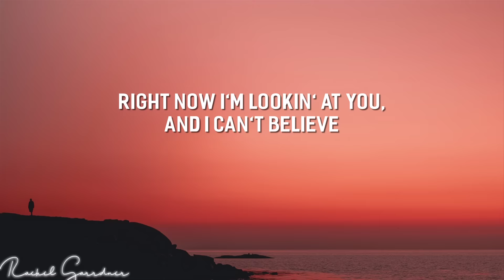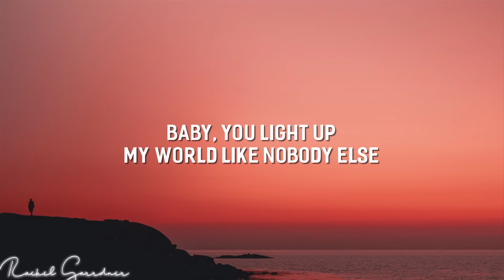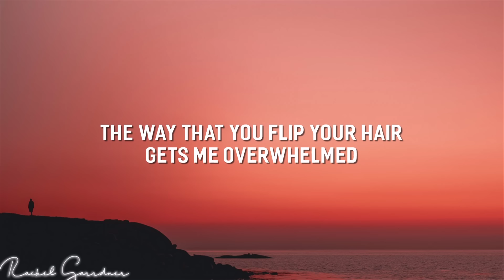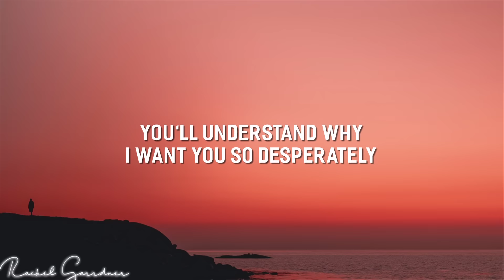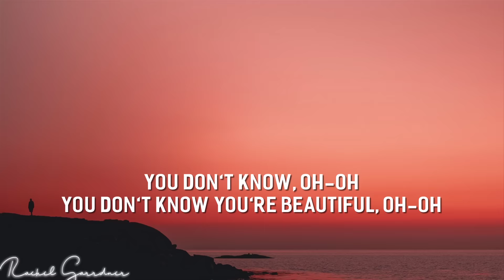One Direction - What Makes You Beautiful (Lyrics)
Anyone listen to music on spotify?

[Lyrics]
Na-na-na, na-na-na
Na-na-na, na-na-na, na, na, na
Na-na-na, na-na-na